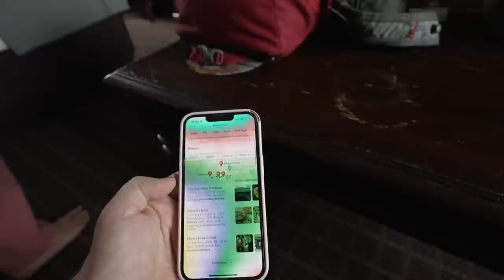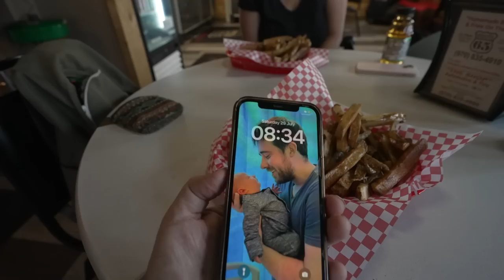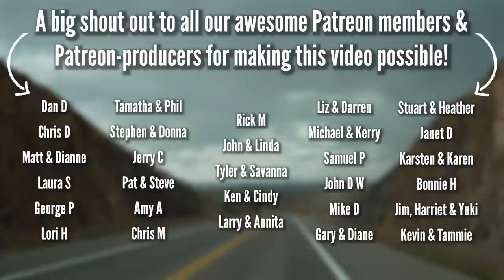Our Brakes Failed In The Mountains! (Campervan Nightmare)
Driving the Most Dangerous Road in the US (our breaks failed)

We drove the Million Dollar Highway in Colorado, known as the most dangerous road in the US. We had the worst preparation as in the lead up our breaks failed on 2 separate occasions and after $1000's of dollars, we were finally ready to tackle this exhilarating road.

2012/13: We both embarked on our own solo backpacking trips through Southeast Asia, where we would eventually meet at a hostel in the mountains of Thailand and begin traveling together. After a year and a half of backpacking around Southeast Asia & Australia, we returned home and to the corporate world!

2015: Travel Beans was born and we filmed our first videos on a road trip around Europe with friends! This was our biggest trip yet.. and you can go back and watch the entire adventure because we filmed ALL of it! This trip took us through Russia, Mongolia & China, on the longest railway journey in the world. Followed by highlights such as staying on a local island in the Maldives for a month, going on safari in Sri Lanka, couchsurfing & hitchhiking in Korea, seeing the snow monkeys in Japan, island hopping in the Philippines, trekking 60km through the centre of Myanmar, exploring the Indian Himalayas, and checking out some of the incredible US National Parks.

2016: Despite an unbelievably memorable year and a half of travels, which we were incredibly grateful to have had the privilege to experience.. we found ourselves in New York City, battling depression. At this point, we decided to go home and confront this problem head-on.

2017: After 6 tough months at home we decided to go away again, but this time with a goal in mind.. to turn travel into a lifestyle. We left the UK with just £500 in our bank account and a dream to make a continuous travel lifestyle happen! We both got online English teaching jobs to be able to fund our travels and to keep creating videos. We can't quite believe that our younger selves decided to take this plunge but we are so grateful they did as we are still on this journey today!

What now?

BEANS OUT!